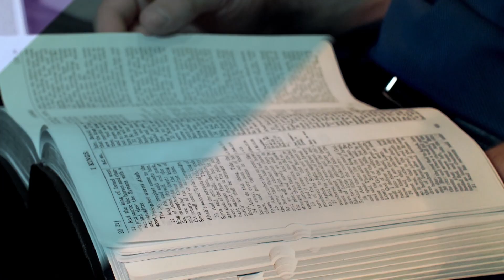"Caring Confrontations" Rejoice in the Lord with Pastor Jeff Redlin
Do you have people in your life that care enough about you to actually correct you? It's one of those challenging things for us to appreciate those people who the Lord often times brings along our side to offer constructive, instructive counsel that helps us in the journey that is this unparalleled journey of life.

As we continue in our study in the book of Philippians, one of the things we're going to see today is caring confrontations. There were two ladies in the church at Philippi, Euodias and Syntyche and they had some personal challenge, some struggle that began not only to affect their relationship but if left unchecked would spill over into the life of the church. Paul knowing the damage that could be done addressed it publicly in a letter to the church there at Philippi. And then he just goes on and offers some caring confrontations. It's clearly not because he didn't love these two saints in the church, they had served alongside him. They were saints, these were ladies that had labored for the advancement of the gospel but because of Paul's care, he actually cares enough to confront.

Maybe God's put some people in your life along this journey that have carried enough to point out some things that we need to hear. I'm grateful for people that the Lord's brought along my path to offer these caring confrontations.